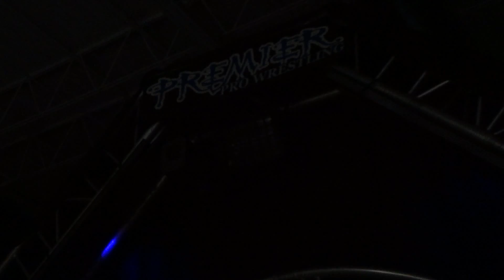Skye Blue vs. Sierra - Premier Pro Wrestling PPW #149 - 6/24/17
The ladies of PPW return for a special attraction bout!! See Premier Academy student Skye Blue make her in-ring debut against the lovely and talented Sierra in a special showcase matchup!! This ladies match was filmed in Woodstock, IL at Premier Pro Wrestling #149 on 6/24/17.